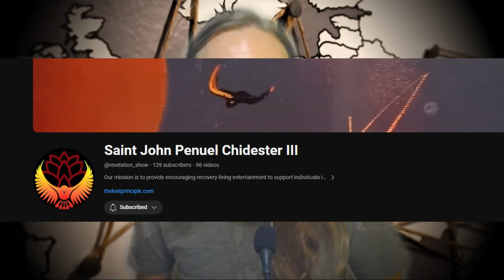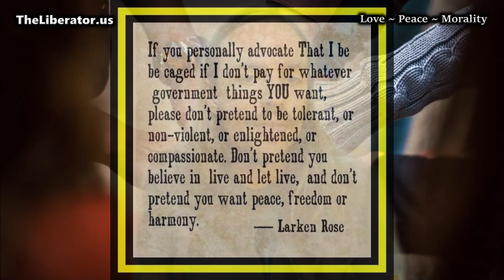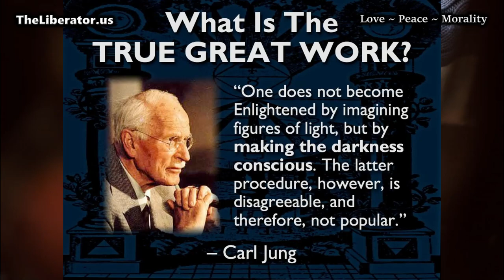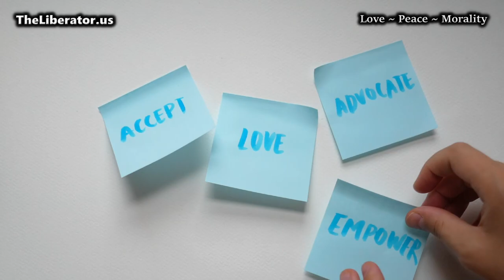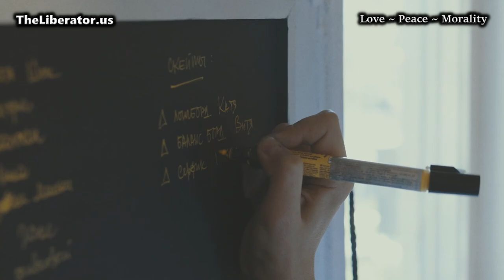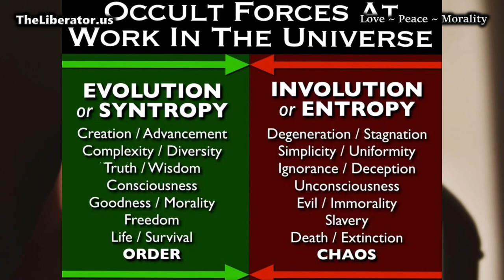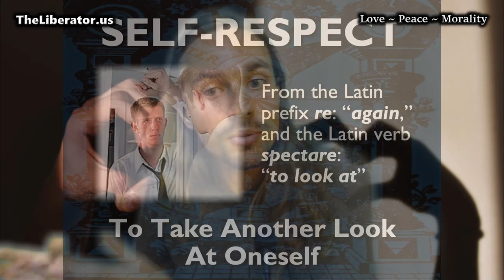The NEED To CONNECT When The World Has LOST Touch!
When the world has lost touch, they may often seek that "touch." It is coming to our senses, it is yearning for common sense. It is the need to connect, not in the technological sense, but in the very real sense.
Write an article, we will turn it into a video for you, network with others and more